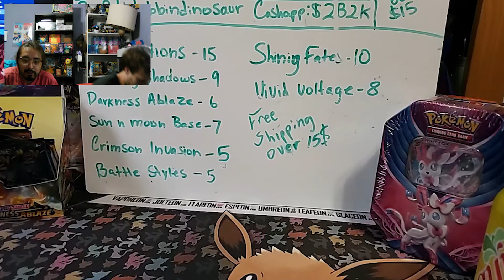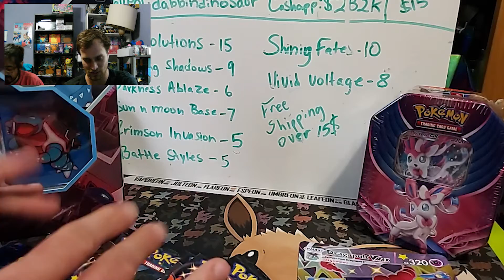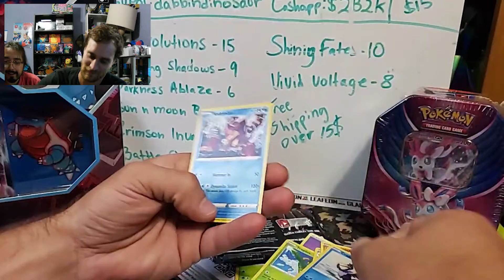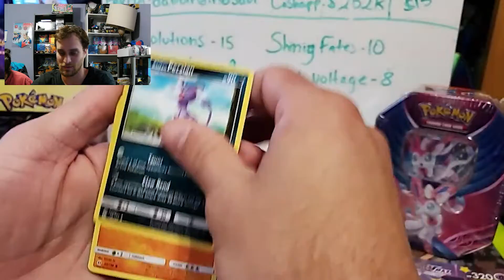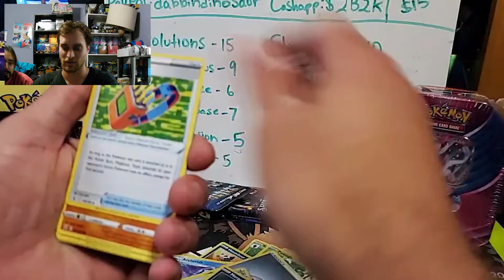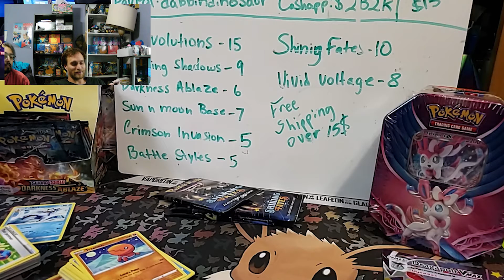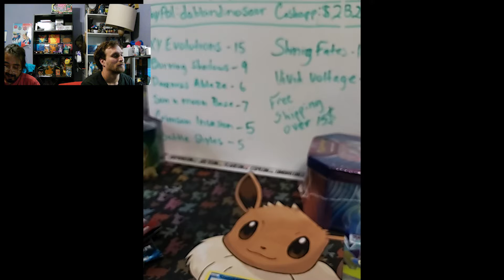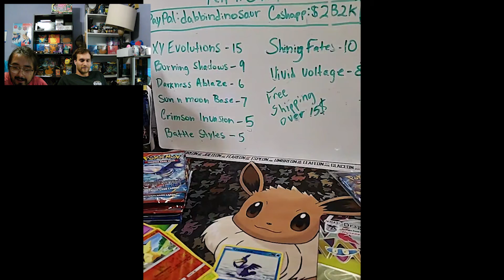Blastoise V BOX plus instagram live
come join us for the highlights to the instagram live will be doing a give away tomorrow night so come join us there. Links will be down below. so come check me out on there.